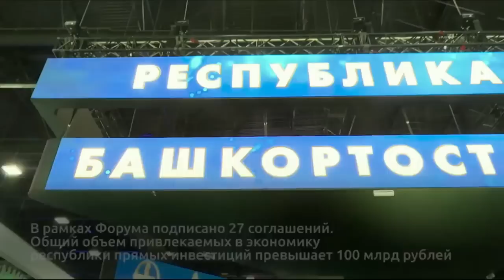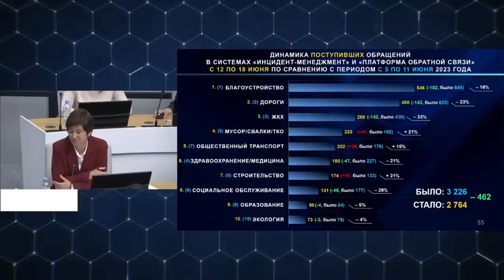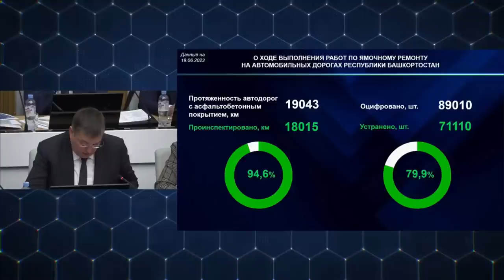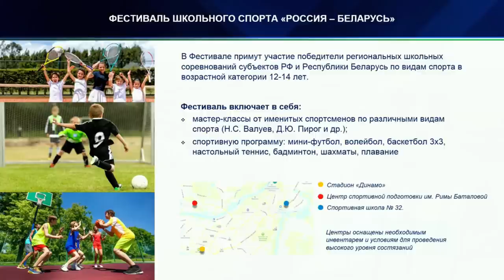"Без Хабирова - скука. Или?" "Открытая Политика". Выпуск - 506. 20.06.23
Хронометраж выпуска:
00:26 - Школы Донбасса и Питерский форум;
04:17 - Форум намерений?;
07:07 - Что кого волнует?;
12:07 - ЖКХ и ДТП;
13:44 - Ловко увернулся от ям...;
18:28 - И снова - форум!;